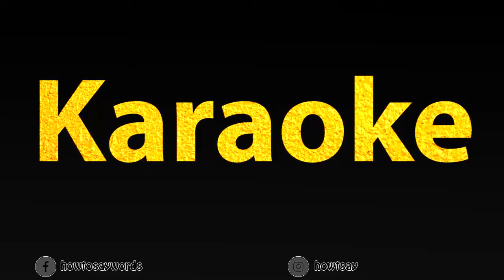How To Pronounce Karaoke